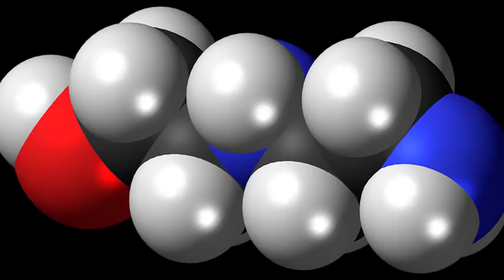Hydrogen Peroxide and Cancer This is What You Must know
As much as we attempt to shield ourselves from tumor and keep it narrows, the general public we live in makes this assignment troublesome and even difficult to do. This doesn't astound us any longer, given that malignancy is in GMO pesticide DNA seed plans, sun piece moisturizers, beauty care products, shampoos, and toothpastes. It might prowl in your storeroom, your prescription bureau, and even your ice chest. Then again, growth has its opponent which is powerful to the point that it kills off disease in a matter of seconds.

Malignancy flourishes in acidic condition, where the blood and all organs are overpowered with fake nourishment, prepared salt, creature fat, and sugar. Both the heart and the mind endeavor to flush poisons from the framework, for example, hormones, anti-infection agents, substantial metals, blanch, fluoride, pesticides, herbicides, bug sprays, and so forth. This is the motivation behind why specialists advise chemotherapy patients to abstain from alkalizing sustenances as this may meddle with the treatment. Shockingly, most disease patients kick the bucket inside 5 years because of chemotherapy and radiation, both of which execute off sound cells which are attempting to enable the body to beat malignancy. "The most disregarded answer for all way of sickness and ailment is maybe the least complex. All pathogens, infections, and parasites are anaerobic. They flourish without oxygen, yet can't make due with a wealth of oxygen. Much disease cells can't exist in oxygen. They rely upon aging glucose to survive and duplicate."

In all actuality, you have to alkalize your body paying little heed to whether you have tumor or not. Note that hydrogen peroxide doesn't repair cells harmed by lethal chemotherapy, however it recovers new cells, organ, hair, and skin cells. The two men and ladies have a similar timetable:.

120 Days – NEW Red Blood Cells.

90 Days – NEW Skeleton.

60 Days – NEW Brain Cells, Tissue.

49 Days – NEW Bladder.

45 Days – NEW Liver, NEW DNA Cell Material.

30 Days – NEW Hair, NEW Skin.

5 Days – NEW Stomach Lining.

Getting enough hydrogen peroxide inside the malignancy cells is vital:.

It has been logically demonstrated that the spread or metastatis of tumor is "conversely corresponding to the measure of oxygen around the growth cells." as such, the less oxygen, the quicker the malignancy spreads. In the event that growth cells are denied of oxygen, they cease to exist. Hydrogen peroxide murders destructive cells since they do not have the systems to separate it and block its work.

The way to treating disease with hydrogen peroxide is getting adequate measure of it inside the carcinogenic cells. In particular, pancreatic catalysts analyze the thick protein covering disease cells, so the safe framework falls flat can remember them as dangerous. Basically, hydrogen peroxide gets into the growth cells by cutting separated their protein covering.